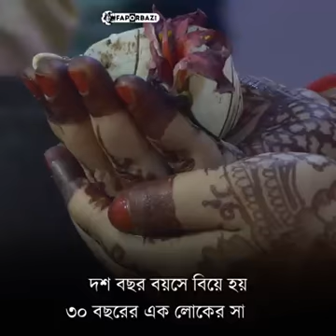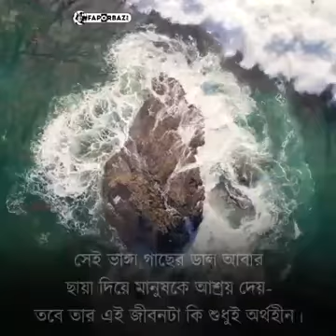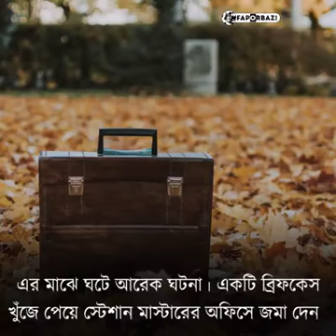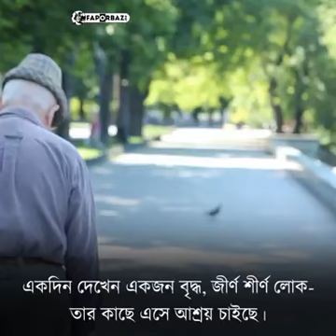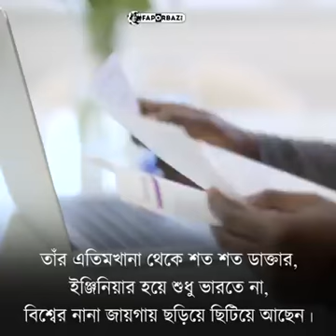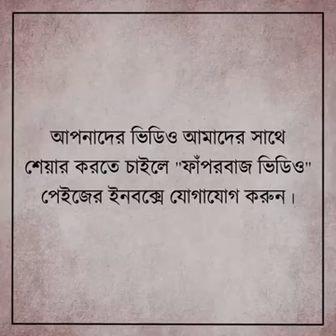নির্মম প্রহারের আঘাত সহ্য করতে না পেরে মূর্ছা গেলে স্বামী মৃত মনে করে স্বামী গোয়ালঘরে ফেলে যান তখন ।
নির্মম প্রহারের আঘাত সহ্য করতে না পেরে মূর্ছা গেলে স্বামী মৃত মনে করে স্বামী গোয়ালঘরে ফেলে যান তখন তিনি ছিলেন সন্তানসম্ভবা।